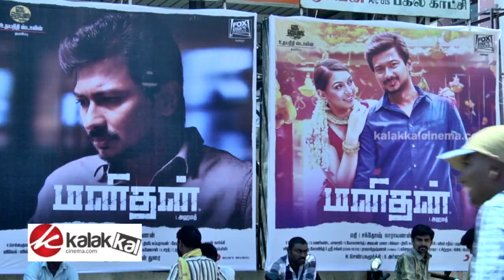Manithan Movie FDFS